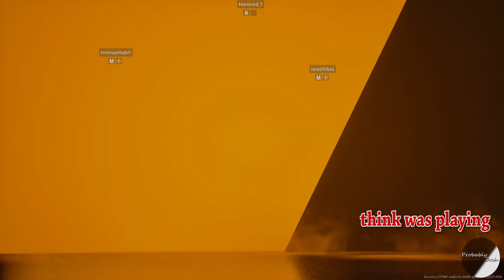He pays $10 a month for WHAAAT???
Thank you all for your support on the shorts, they've been doing shockingly well especially the lethal company ones. Lethal company full length vids will be coming back soon but there's 1 more finals video already in production that will come first.